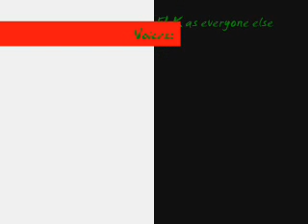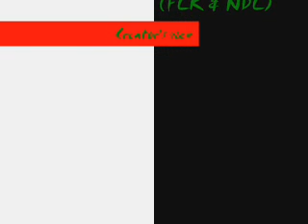Loz OoT bloopers FLK NDL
I would have put both but then we would have four movies with the same pictures on youtube